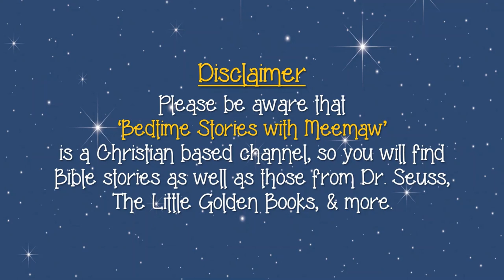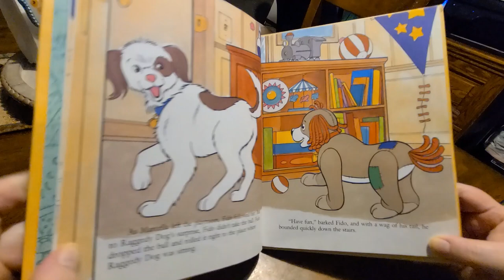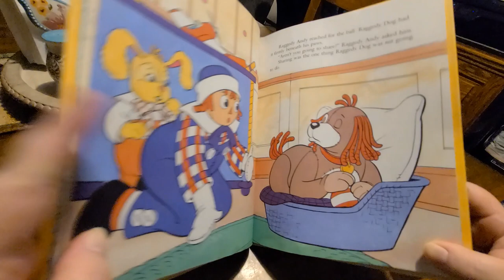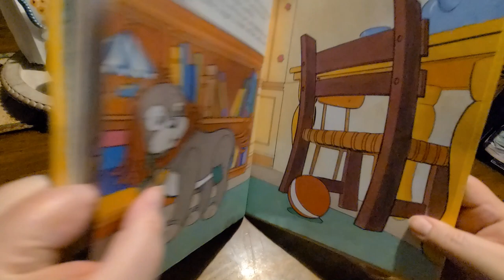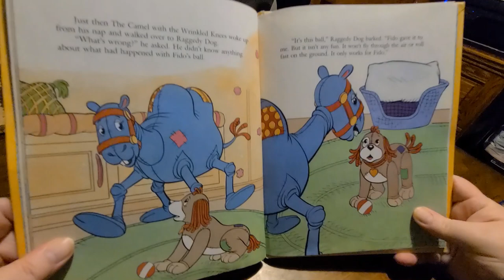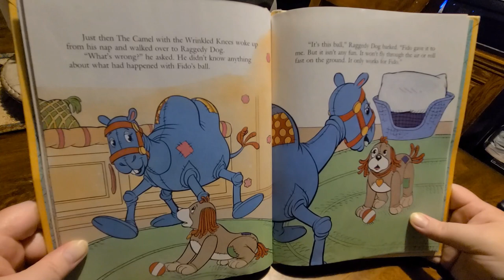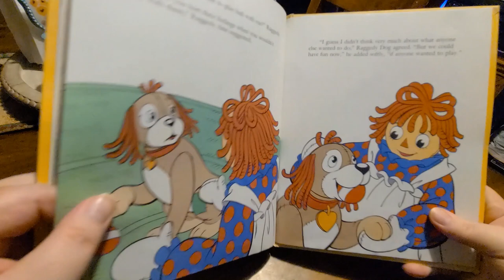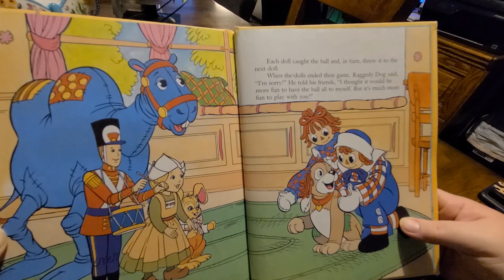Raggedy Dog Learns to Share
Join Raggedy Dog and his friends as he learns how to share.
Also, thanks to Uppbeat for my intro music (free for Creators!):
Code: LYYJWWIHEZKS9R3O